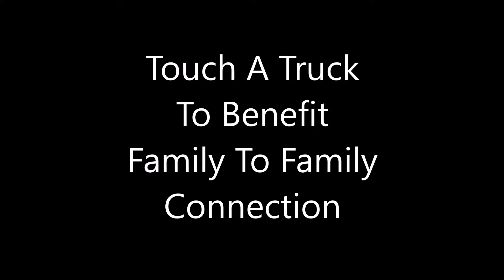Touch A Truck #2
The Bomber Nation & On Wheels Now
Touch-A-Truck 2019 - September 28
Music used with permission from YouTube.com